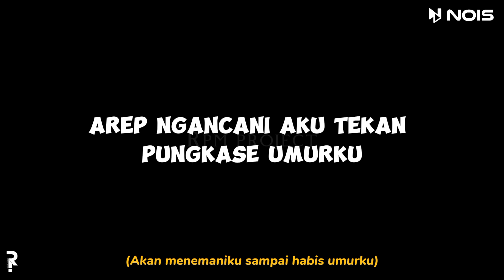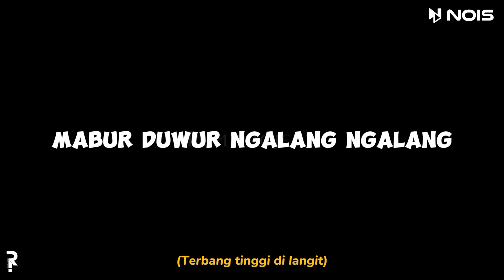WES TATAS - HAPPY ASMARA (LIRIK DAN TERJEMAH)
Layangan sing tatas
Tondo tresnoku wis pungkas

Judul : Wes Tatas
Penyanyi : Happy Asmara
Songwriter : Vicky Prasetyo x HappyRism

Note : jika ada yang ingin request lagu / terjemah silahkan tulis judul lagu dan penyanyi di kolom komentar.

MOHON MAAF APABILA ADA KESALAHAN DALAM PENULISAN LIRIK/KATA MOHON DIMAKLUMKAN🙏